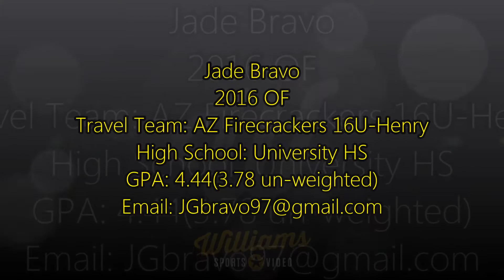Jade Bravo's Softball Skills Video - 2016 OF - AZ Firecrackers 16U-Henry